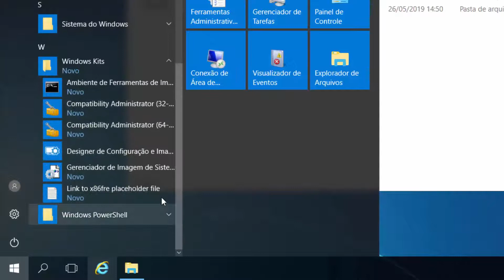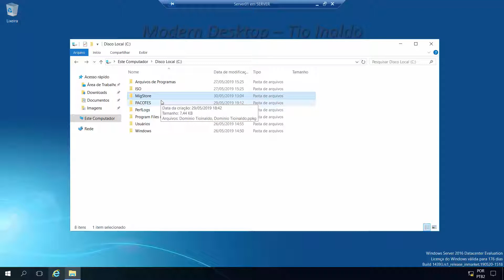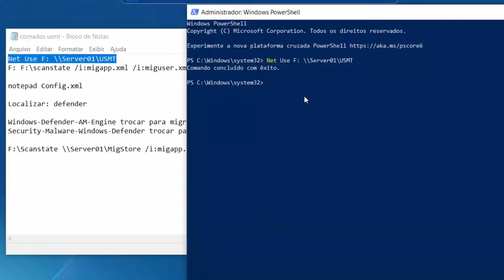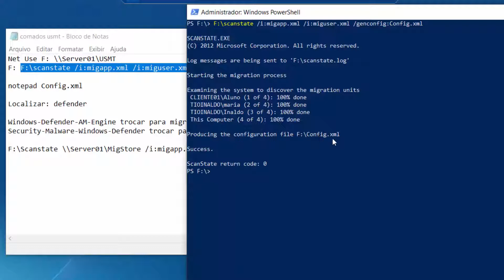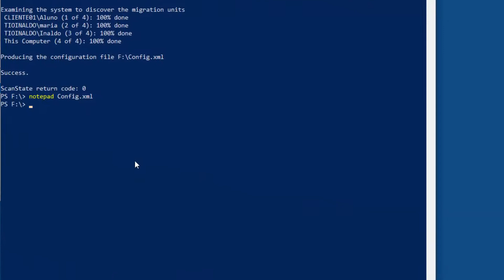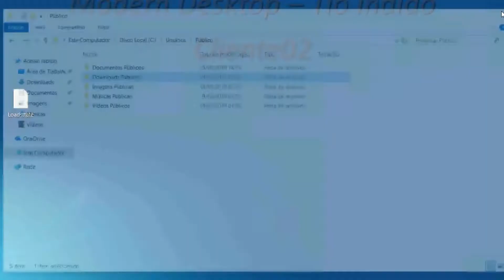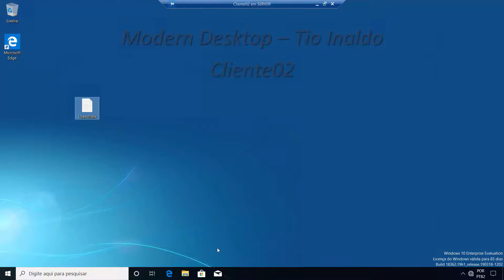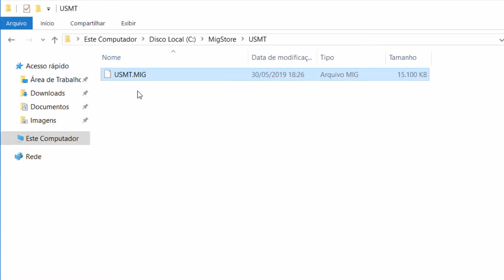Transferindo o perfil dos usuários usando o USMT - Ferramenta de Migração de estado do Usuário.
Aprenda a transferir o perfil dos seus usuários na prática e sem mistério.

O USMT simplifica a migração de estado do usuário durante grandes implantações de sistemas operacionais Windows.

O USMT captura contas de usuário, arquivos de usuário, configurações do sistema operacional e configurações do aplicativo e os migra para uma nova instalação do Windows. Você pode usar o USMT para migrações de substituição de PC e de atualização de PC.

O USMT permite que você faça o seguinte:

    Configure a migração de acordo com as suas necessidades comerciais usando os arquivos de regra de migração (. xml) para controlar exatamente quais arquivos e configurações serão migrados e como eles serão migrados.

    Ajuste sua migração personalizada para o seu processo de implantação automatizado usando as ferramentas ScanState e LoadState, que controlam a coleta e a restauração de arquivos de usuário e configurações.

    Realize migrações offline. Você pode executar migrações offline usando o comando ScanState no ambiente de pré-instalação do Windows (WinPE) ou pode executar migrações de instalações anteriores do Windows contidas em diretórios do Windows. old.

Este vídeo é parte do curso Windows 10 - Modern Desktop Administrator Associate Exame MD-101